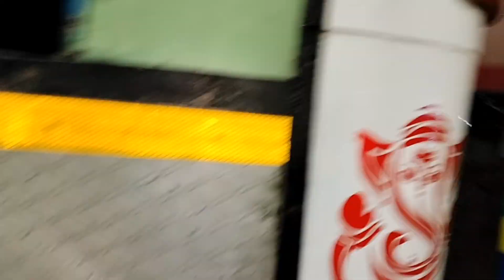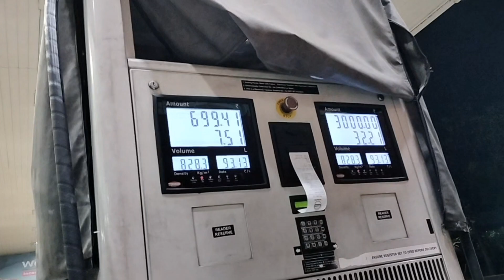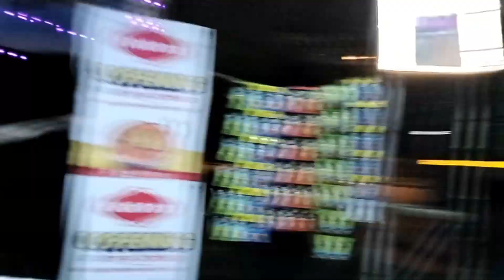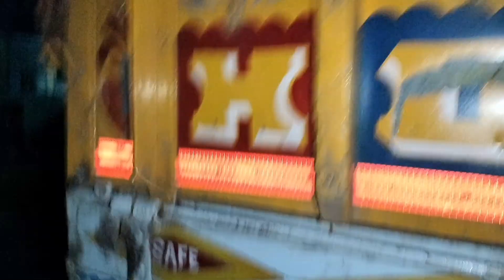Danger Road Me Offroading || Lite Motification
Danger Road 🛣️ Me Offroading gadi ka lite Motificationnandan vlog63Dangerousmost dangerous roadsTruck liteheavy truck modifiedTruck light modifieddaily vlogvlogsVlog new vlog